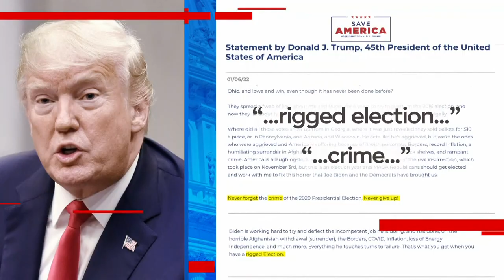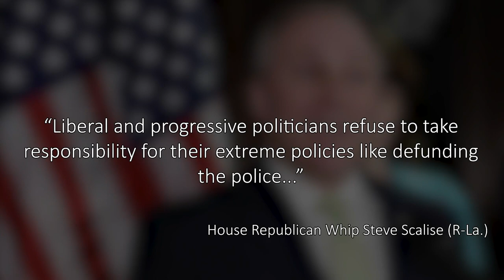Black Americans on capitol attacks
Images of the day the United States Capitol building was stormed bring a few emotions to mind for Vernon Wesley Thomas, a local attorney and army judge advocate general major.

“Had that been a group of individuals of color that had stormed the capitol, people would have not been allowed to go through the capitol -- our Nation’s Capitol -- with such reckless abandon like that.”

Like people walking through the Nation’s Capitol waving confederate flags. For Black Americans, symbols of white supremacy.